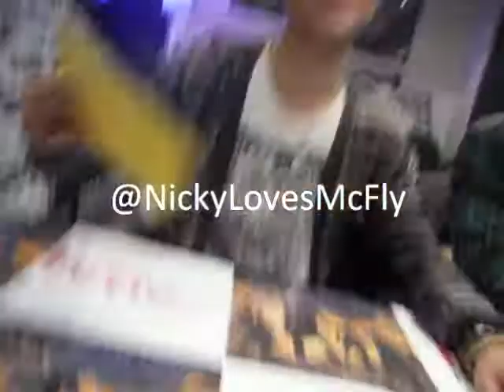McFly; Leeds Signing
My video of meeting McFly at the Leeds Above The Noise signing on 18th November 2010 ;D

Ignore my voice :')